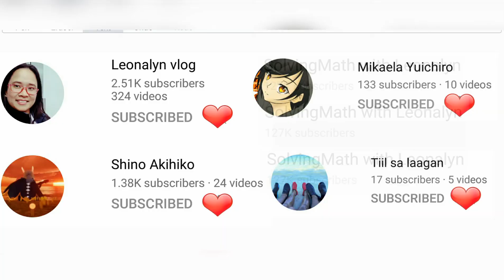Logical Test: What day was yesterday?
What day was yesterday if the day after the day after tomorrow is one day before Friday?
a. Monday    b. Tuesday    c. Saturday   d. Sunday

As of tomorrow there are three days until Sunday. Which day, therefore, was the day before yesterday?
a. Tuesday   b. Monday   c. Friday   d. Saturday

If the day after tomorrow is Sunday, what was the day before yesterday?

Free Civil Service Reviewers managed by Leonalyn

Philippine Civil Service Review for all

Editing Aps: VivaVideo
SamsungNote5: Snote
Back-up: SamsungNote9